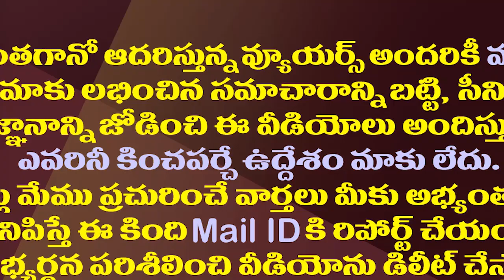జగన్ సపోర్టుతో కేసీఆర్ కు ఉపప్రధాని పదవి..!| Deputy PM Post to KCR with YS Jagan Support..!